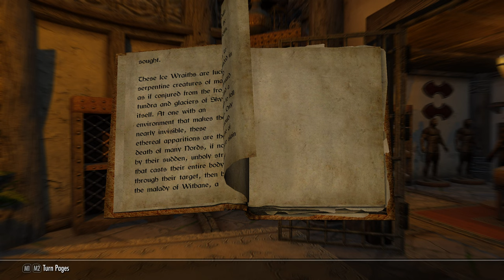Skyrim AE Modded 5b History of the Empire Volume 3 and 4 and Ice Wraiths!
In this second lore reading subsection, Khalid Ibn Walid, the scholar and warrior, further's his knowledge with some review of Empire History and a new book on Ice Wraith. Enjoy the lore of the Elder Scrolls V Skyrim!

System Specs:
Case: Thermaltake Suppressor F31 Tempered Glass Gaming Case - Black

Motherboard: MSI X570-A PRO - ARGB Header (2), USB 3.2 Ports (1 Type-C, 5 Type-A), M.2 Slot (2)

Memory: 32 GB DDR4-3200 TEAMGROUP T-Force Delta RGB

Video Card: NVIDIA GeForce RTX 3070 - 8GB GDDR6 - EVGA XC3 BLACK (VR-Ready)

Processor Cooling: iBUYPOWER DEEPCOOL GAMERSTORM RGB 240mm CASTLE 240EX Liquid Cooler

Primary Hard Drive:
- 512 GB Intel 660P Series M.2 PCIe NVMe SSD - OS
- 2 TB SATA SSD

Network Card:ASUS PCE-AC58BT AC2100 Wireless Network Card 802.11ac Dual-Band (2.4GHz/5 GHz) up to 1733